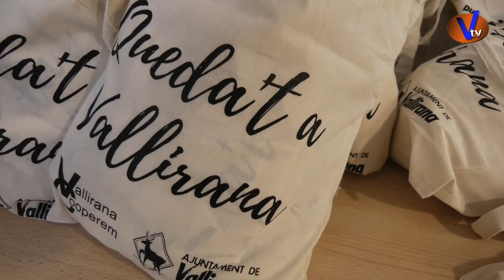Inauguració del nou Pavelló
Acte d'inauguració del nou Pavelló a Vallirana.